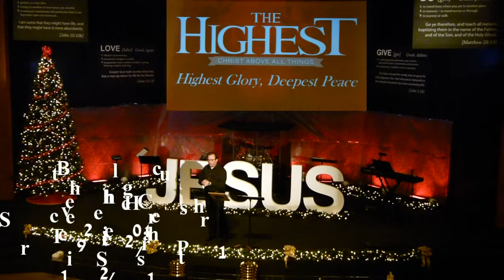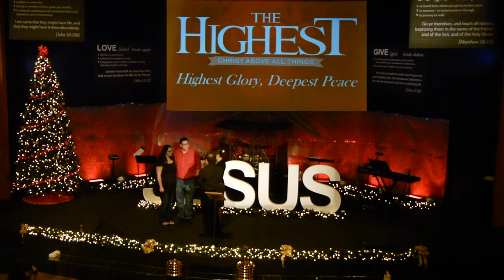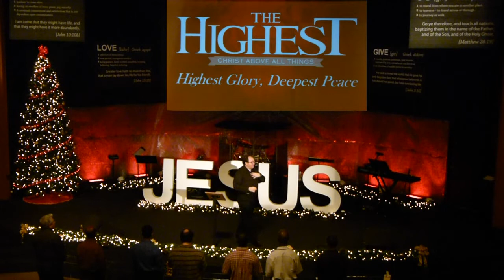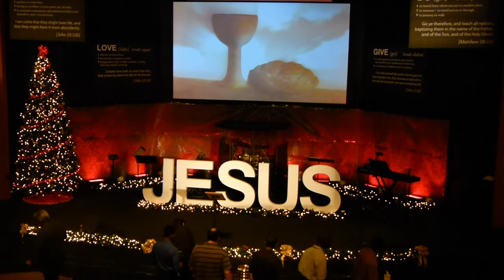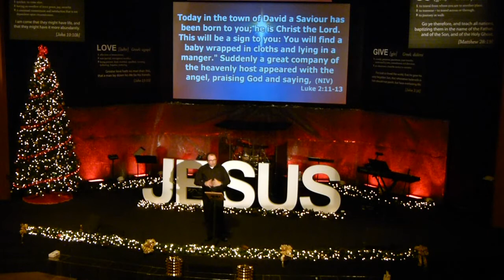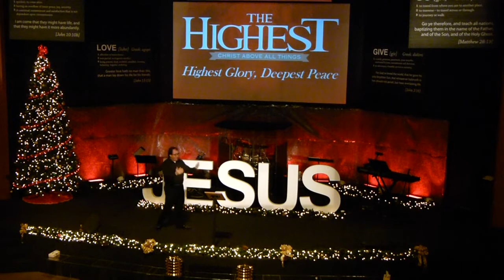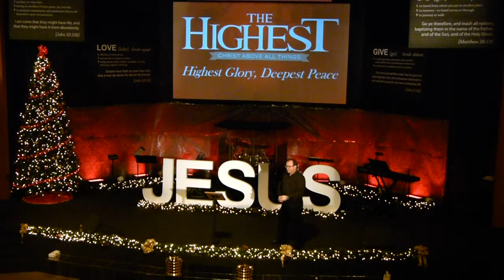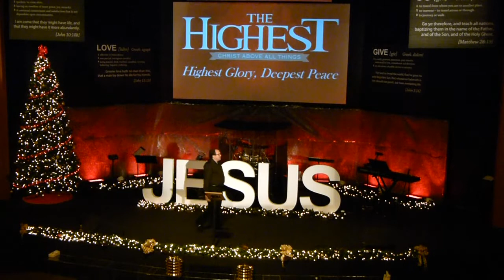Bethel Church Series The Highest part 1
Bethel Church The Highest Series Part1
Bethel Assembly of God Lake Worth, Florida.